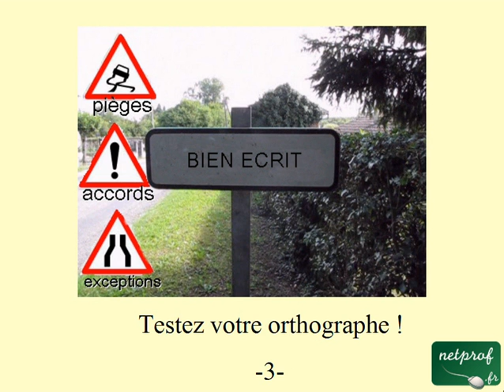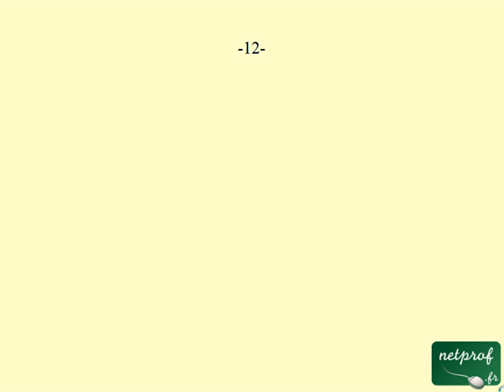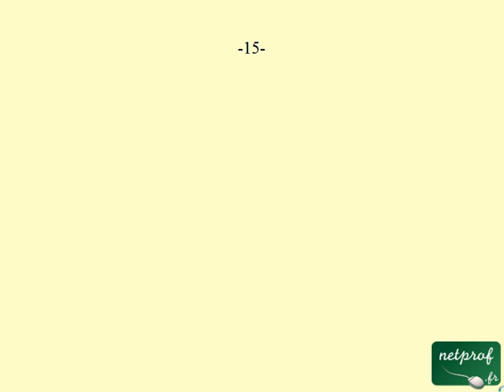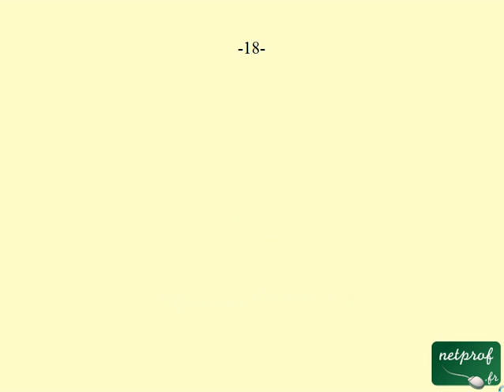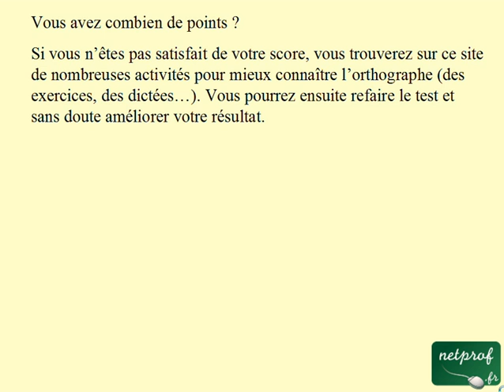Orthographe : Test 3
Prof : Thierry